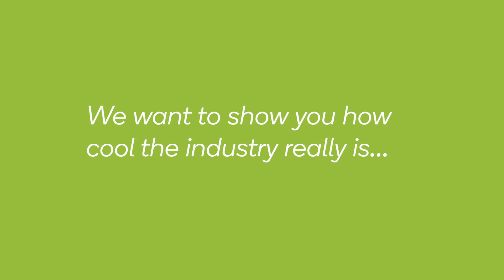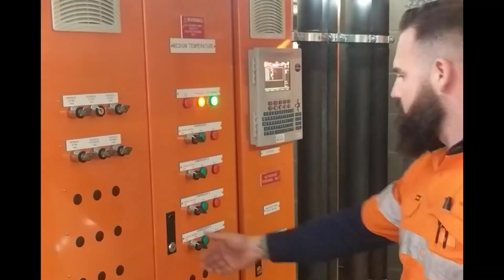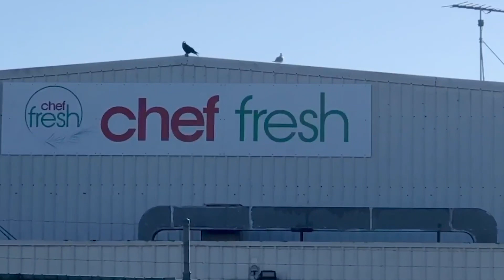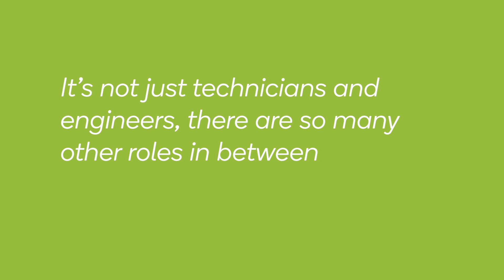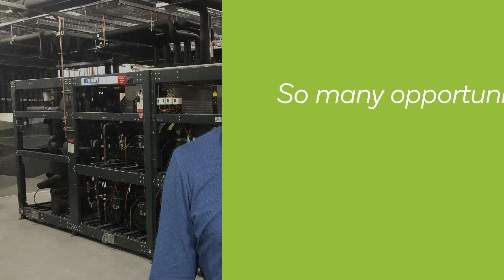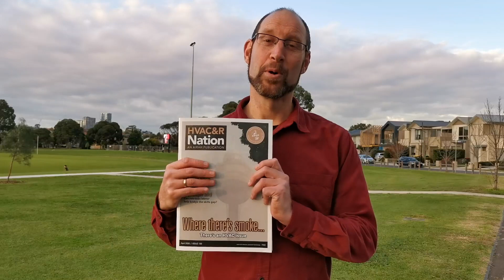Woolworths celebrates World Refrigeration Day 2020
Australian retailer Woolworths planned to offer a tour of its transcritical CO2 systems, as it did last year. But with pandemic restrictions in force, they decided instead to produce a video and called out to industry stakeholders to provide input. The response was extraordinary.

“We had over 80 clips submitted by enthusiastic stakeholders both from within the Woolworths community but also from our suppliers and technology partners,” says Woolworths Sustainable Innovations Engineer Dario Ferlin, M.AIRAH.

The Woolworths team produced a short clip that captures the world of refrigeration through its many people.